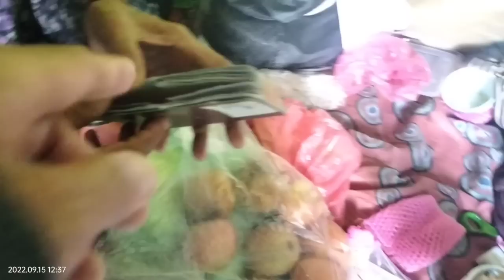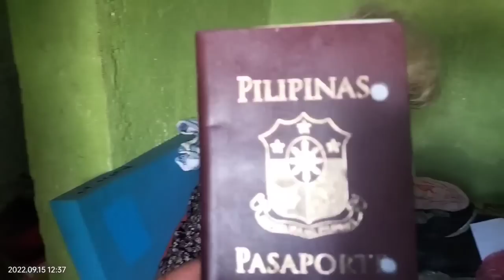NANAY CLARITA MAY DATING BANDA PALA